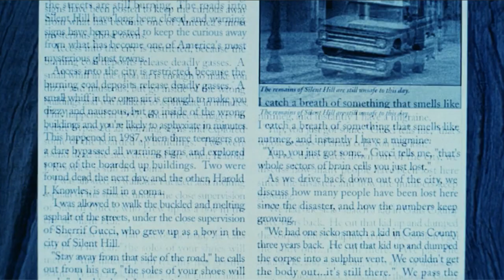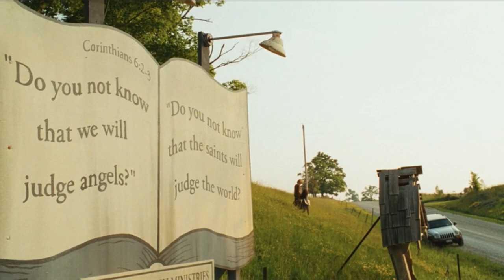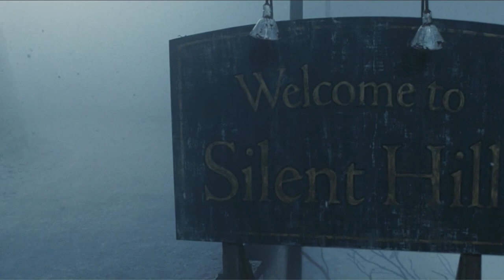Silent Hill The Movie: 22 References To The Video Game Series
After fan speculation about a Kojima Productions tweet connecting to Silent Hills, Meg revisited the movie Silent Hill (2006) and found that it is packed with Easter eggs and references to the survival horror game series.

It's been kind of tough out there to be a Silent Hill fan these past few years after the unceremonious cancelation of Hideo Kojima and Guillermo Del Toro's Silent Hills project back in 2015. Not much was known about the project to begin with, but the release of the celebrated demo, P.T., had survival horror fans champing at the bit--and with good reason. The last official Silent Hill game, Downpour, came all the way back in 2012, so the wait has been--for lack of a better word--pretty killer.

But all hope may not be lost. Sure, we may all be a little desperate, but a recent tweet by Kojima Productions has reignited the fires of speculation in our hearts and minds for the potential of a future Silent Hill game (or at least a survival horror game in the vein of P.T., since Silent Hill is a Konami property and Kojima's split with the company didn't seem particularly amicable). Is it a lot to work from? Absolutely not. Will we get our hopes up anyway despite the inherent risk of having them dashed all over again? Unfortunately, yes.

Now all that's left to do is wait with our eyes peeled for any more details that may slip out--and what could be a better way to kill time than to revisit the weird, kind-of-sort-of wonderful world of the Silent Hill movie from back in 2006. Love it or hate it, it managed to cram as many references to the game series as possible into a bite-sized, two-hour-long package. And, in an effort to keep ourselves from falling too deep into the speculative rabbit hole, we've revisited the movie and catalogued them all.